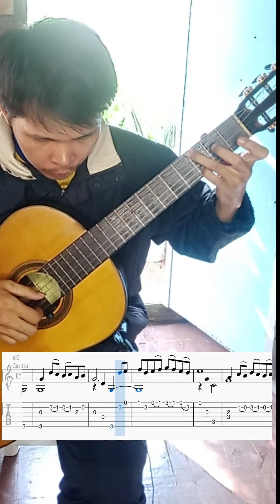STUDY IN LIGADOS (Tutorial)